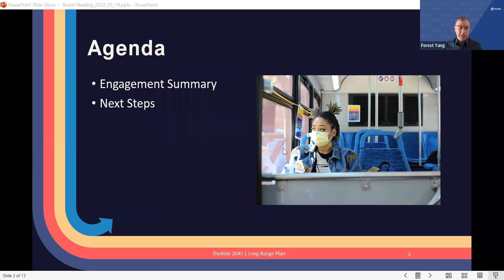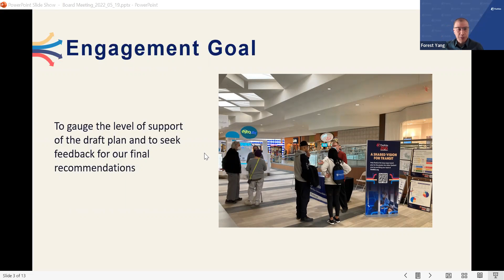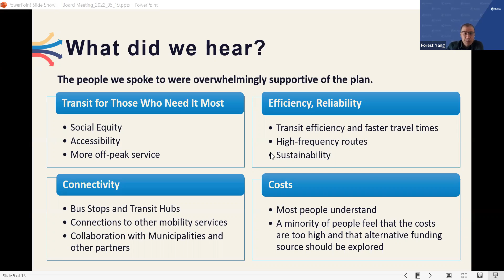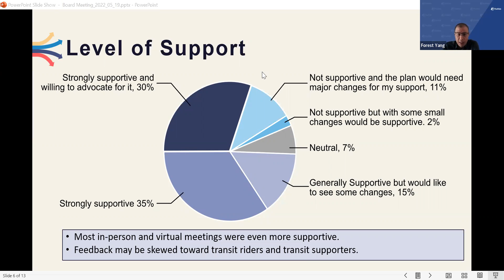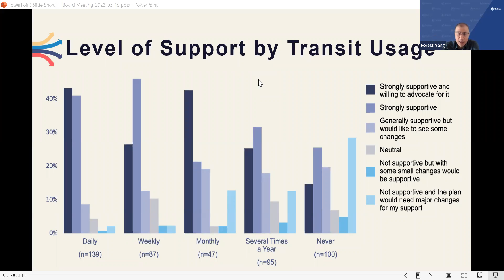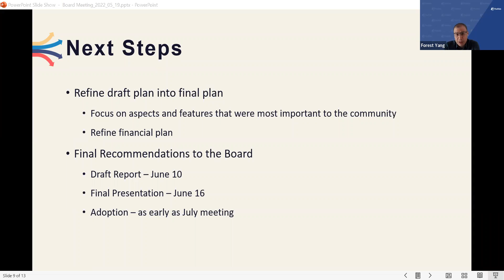May 19, 2022 TheRide Board of Directors Meeting